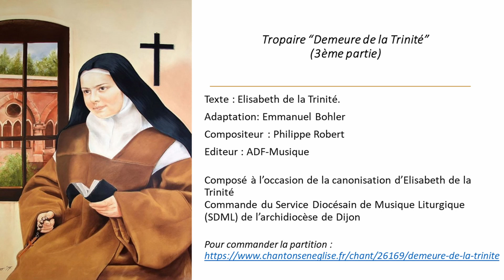Tropaire liturgique "Demeure de la Trinité" (3ème partie). Musique de Philippe ROBERT, octobre 2016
Tropaire interprété par le Choeur liturgique des enfants de la paroisse Sainte-Thérèse de Metz (57).
Année d'enregistrement : février 2017 pour les besoins de l'émission radiophonique STELLA SACRA qui consacra un cycle complet à la figure de sainte Elisabeth de la Trinité intitulé "De la pianiste virtuose au chant intérieur d'un carmel".
Diffusion : 23 juin 2017

Texte : Elisabeth de la Trinité (Note Intime 13 et Lettre 113 datant de l'année 1902)
Adaptation: Emmanuel BOHLER
Compositeur : Philippe ROBERT
Editeur : ADF-Musique

Commande du Service Diocésain de Musique Liturgique (SDML) de l’archidiocèse de Dijon.
Composé à l’occasion de la canonisation d’Elisabeth de la Trinité.